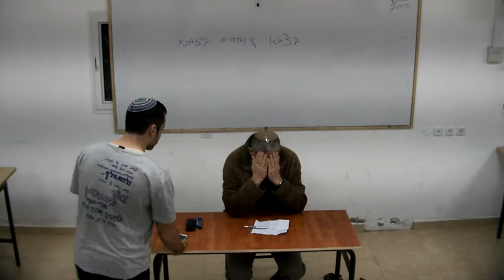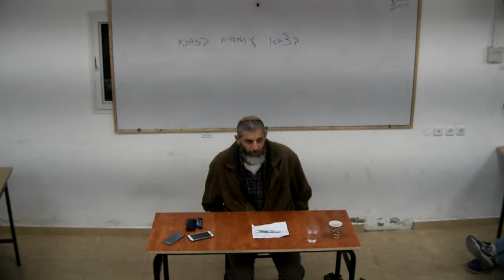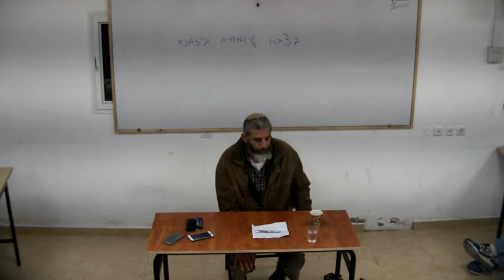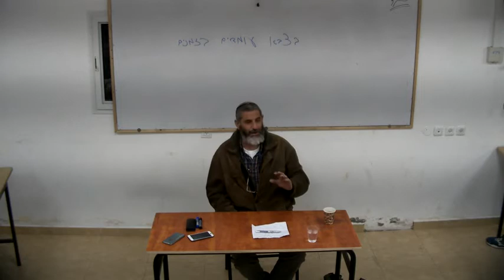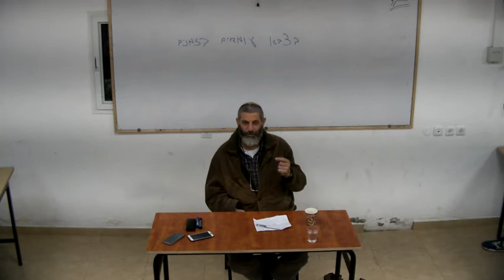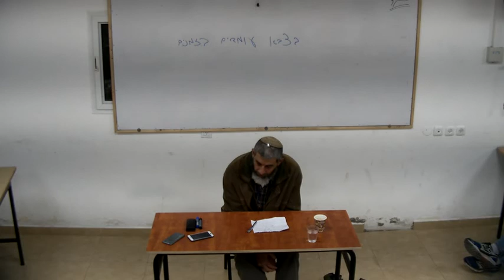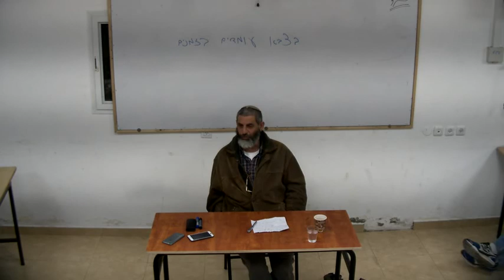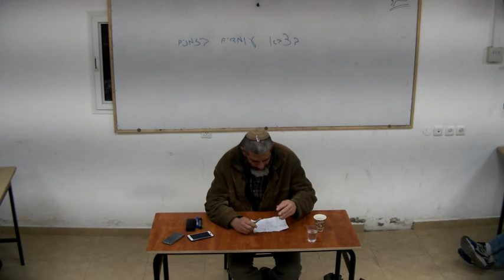הרב משה הגר - שיעור מיוחד הכנה לצבא